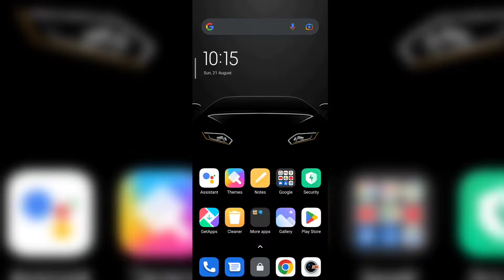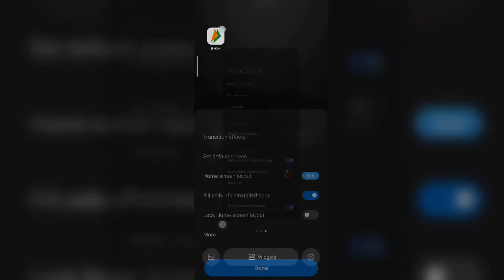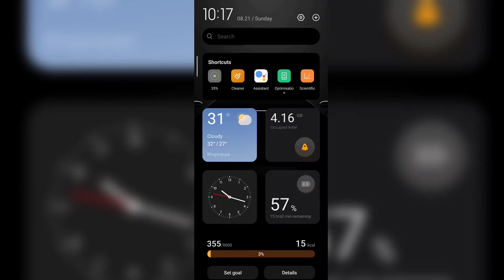How to Remove Google Feed from Home Screen | Disable Google Discover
This is the video tutorial on how to disable Google feed or Google discover from the extreme left screen on your Android home screen . Some people like it but some people do not like it so here we will see how you can disable it so that you can set up world or toolbox on your extreme left homescreen which gives you some additional shortcuts.

1. How to Remove Google Feed from Home Screen
2. Remove Google Feed
3. Disable Google Feed
4. How to remove Google discover
5. Disable Google discover
6. Remove Google Discover